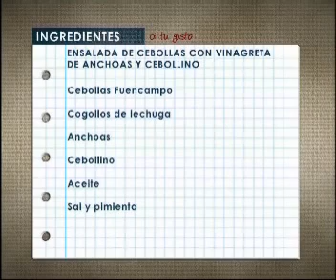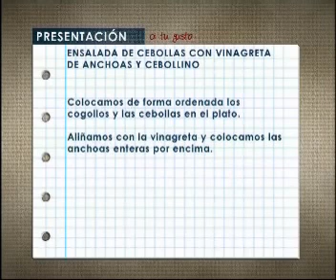Ensalada de cebollas con vinagreta de anchoas y cebollino